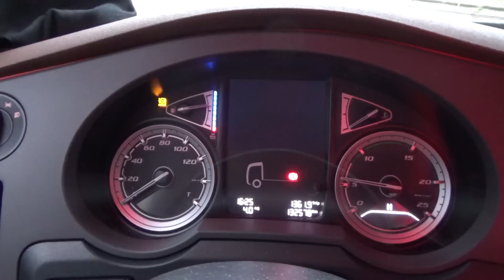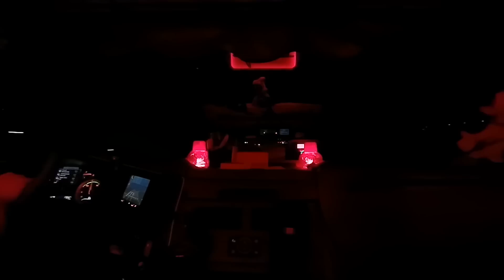#60 Wie wieder rauskommen....? Rückwärt's.......?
Andy kommt zurück! Wie ein Boomerang!
Nach einer langen Pause bin ich wieder da!
Als Trucker 79 der Trailer Bastard!

Unterwegs im Trailer Hafen Verkehr, sowie Container, Tankcontainer, ADR und Sondertransporte!